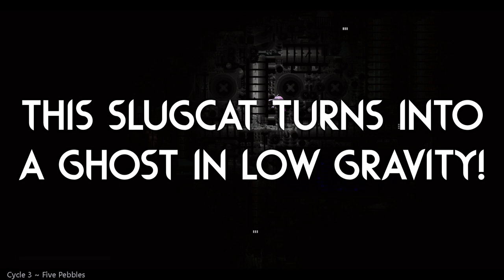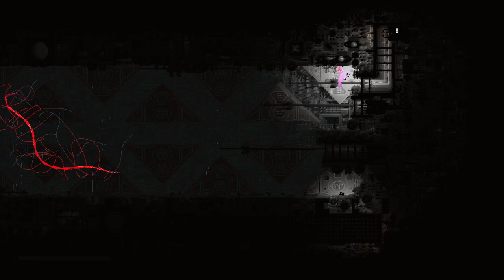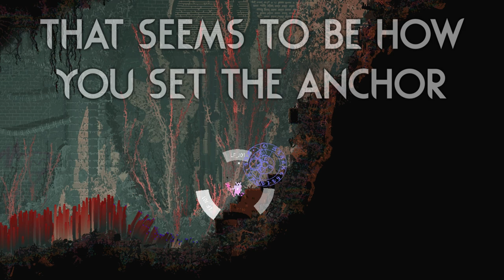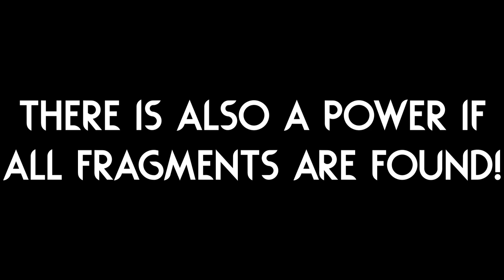GRAVITY BENDING COSMIC SLUGCAT! 🪐 | Rain World Downpour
Woooah, so many complex abilities!
And apparently there are even more to come, like Space travel (how the hecc?!?)
The Mod is called "The Cosmospectre" by "霜月" and "Tricrystal"!

The thumbnail uses art from "The Cosmospectre" mod, I do not own it!